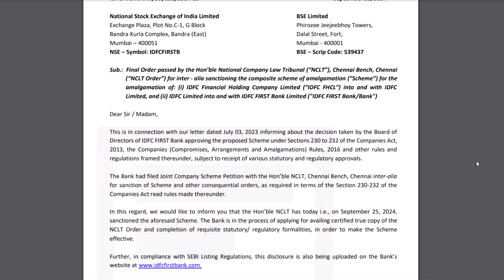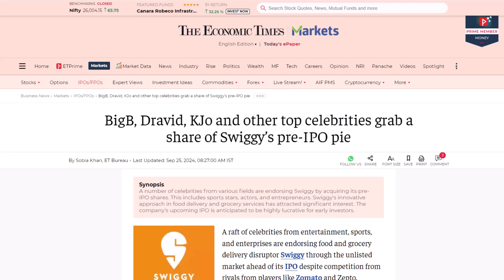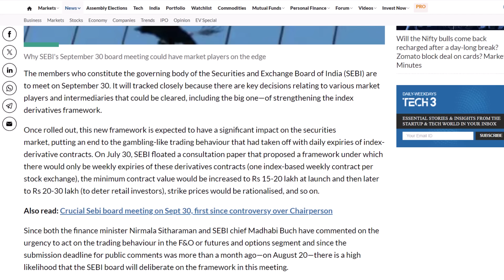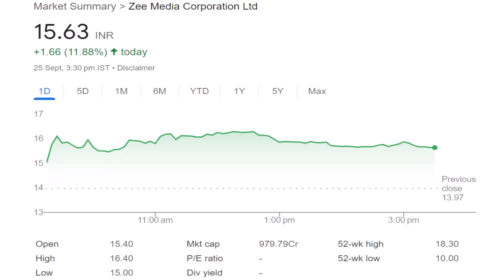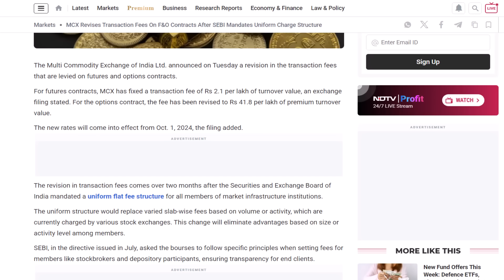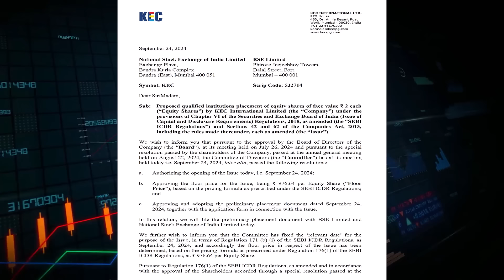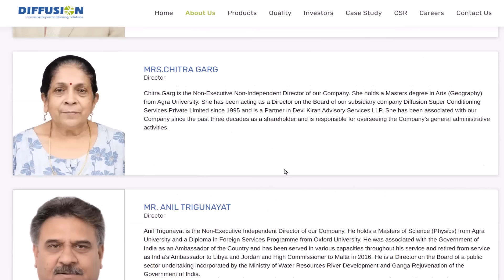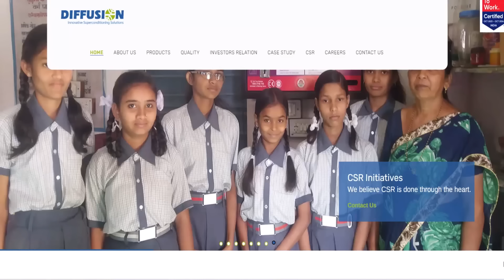₹168 Diffusion Engineers IPO Important RHP Points | Money Purse IPO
00:00 Market Update
00:33 IDFC First bank Update
00:53 Employees on high alert
02:06 Loans News
03:14 Hyundai & Swiggy IPO Update
05:31 Ola Electric Stock Update
07:00 SEBI Alert
08:16 Easy my trip Block deal
08:48 IRCTC Update
09:40 HEG Stock Update
10:14 Zee media Stock Update
10:45 Shriram properties Stock Update
11:18 Airtel Stock Update
12:14 FIVE STAR business Update
12:43 PSU insurance companies Update
13:27 MCX update
14:42 Tata power Stock Update
15:28 Delta corp Stock Update
16:27 Pc jewellers Stock Update
16:48 KEC Stock Update
17:22 Mazagon dock ship Stock Update
18:02 Diffusion IPO